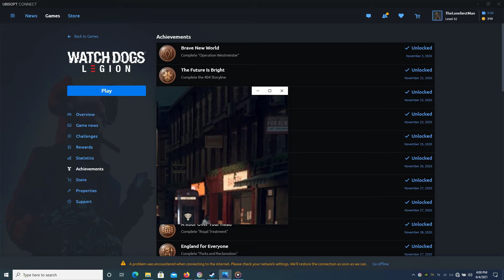Watch Dogs Legion 2021.06.04 - 15.59.35.03.mp4